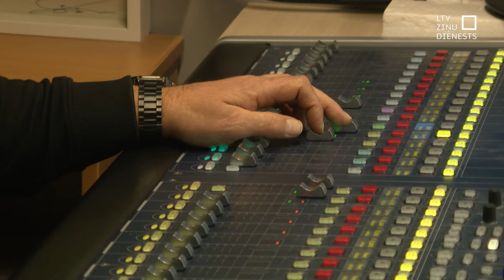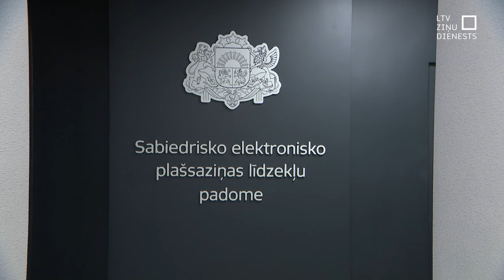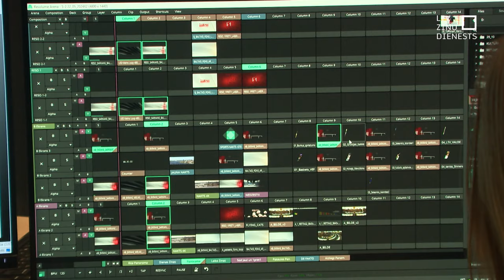Sabiedriskā medija vadītāja amatam izvirzīta Baiba Zūzena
Vienotā sabiedriskā medija vadību plānots uzticēt ilggadējai TV3 vadītājai Baibai Zūzenai. Šodien nosaukti arī pārējie četri iespējamie valdes locekļi – Ieva Aile, Inese Tanne, Ivars Šulcs un Ilze Ogle. Sabiedrisko elektronisko plašsaziņas līdzekļu padomē lēmums par šo cilvēku izvirzīšanu valdes locekļu amatiem pieņemts vienbalsīgi.